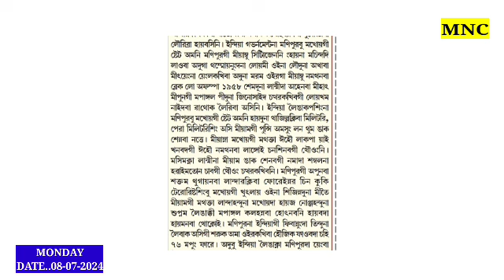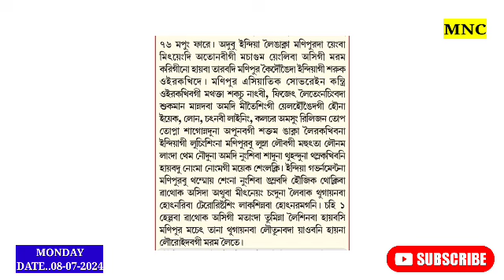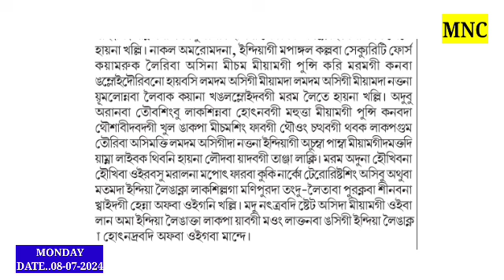Manipur Machet Tana Thugainaba Loutunabada Yaobani Louroidabagi Maram Leite //